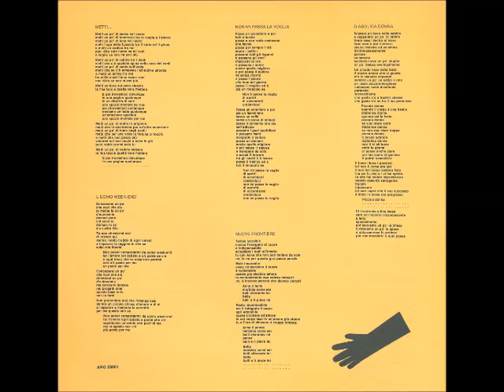Dario Farina - ...E arrivi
LP - "Destinazione tu" - 1979

"...E arrivi" (Cassella / Farina)